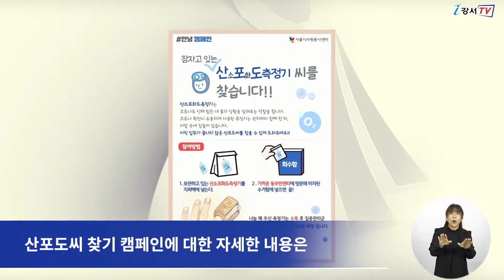산포도씨를 찾습니다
산소포화도 측정기는
60대 이상 고령자나 중증질환이 있는 코로나19 확진자에게는 꼭 필요한 기기인데요.

최근 집중 관리 대상이 급증하면서
산소포화도 측정기 수급에 어려움을 겪고 있습니다.

이에 강서구에서는
사용하지 않는 산소포화도 측정기를 수거해
재사용하기 위한 '산포도씨(산소포화도측정기씨) 찾기' 캠페인을 펼치고 있습니다.

산포도씨 캠페인에 동참하려면
산소포화도 측정기를 지퍼백에 담아 가까운 동 주민센터에 비치된
전용 수거함에 넣으면 됩니다.

수거된 기기는 전문 업체의 소독과 성능검사를 거쳐
재포장 후 코로나19 집중관리군 등 필요한 곳으로 전달될 예정입니다.

산포도씨 찾기 캠페인에 대한 자세한 내용은